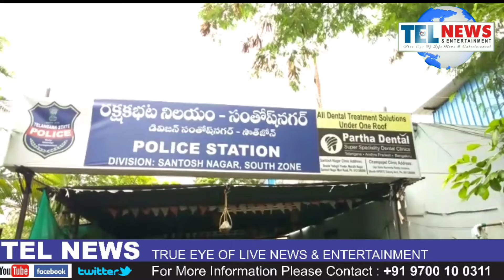SANTHOSH NAGAR PS HODOOD RIYASATHNAGAR KE ILAQE MEIN EK GODOWN MEIN 3LAKH GUTKA ZABAT KIYE GAYA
PURANE SHAHER KE ILAQE SANTHOSH NAGAR PS KE HODOOD RIYASATHNAGAR KE ILAQE MEIN EK

 GODOWN MEIN 3LAKH MALAYATI ASHIYA GUTKA KO SOUTH ZONE TASK FORCE NE ZABAT KIYE  GAYA

 AUR EK AADMI KU APNE HIRASAT MEIN LEKAR SANTHOSH NAGAR PS KE HAWALE KIYA GAYA .. IS SILSILE MEIN SANTHOSH NAGAR PS NE EK CASE DARJ KARKE TEHQAAT KA AGAAZ KARDIYA.